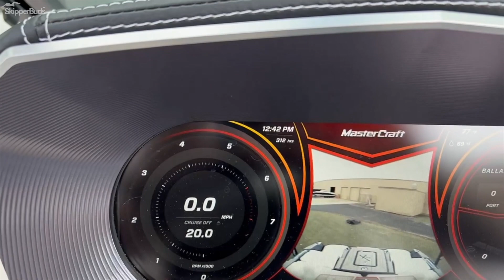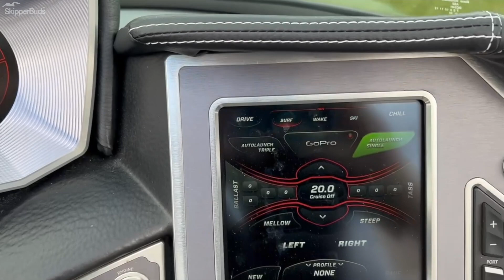2020 MasterCraft X24 Tow Boat Tour SkipperBud's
Beautiful one owner X24 with all the right content. Options include the Ilmor 6.2 GDI engine, ZFT4 tower, tower speakers, advanced audio and dual screen, GEN2 Surf, fast fill Ballast, Deckadence flooring, RGB lighting, trailer and much more. Call to schedule a viewing today.